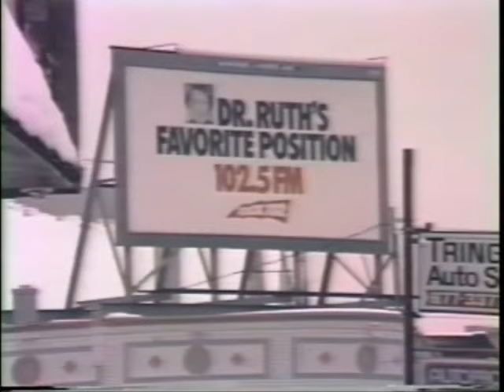Flash And The Pan - Walking In The Rain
remastered audio by GUILLERMO SOTO.